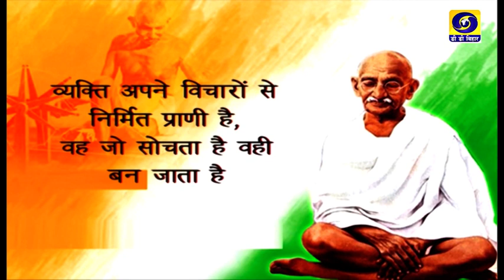Bihar Bihan | Vidyapati Chaudhary, Principal, PMCH| Producer- M. Prabhakar